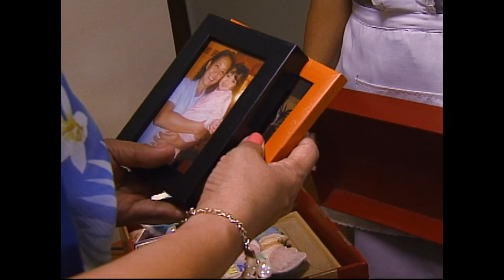Mundo Man Ay Magunaw - Episode 77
In an attempt to take Sheryl home, Lani exchanges harsh words with Jenny and deliberately pushes her to the floor. The news of her daughter's injury reaches Olivia, who despite being reprimanded for negligence at work, still rushes home to Jenny.

Watch the full episodes of Mundo Man Ay Magunaw every Thursday starting October 6, 2016. This will be available until December 31, 2016 only so don't miss this opportunity!

Episode Cast: Eula Valdez (Olivia) / Empress Schuck (Sheryl, Bianca) / Nikki Gil (Jennifer, Jenny) / Tessie Tomas (Alicia) / Sylvia Sanchez (Lani) / Emilio Garcia (Dante) / Ejay Falcon (Niko) / Rita Rosario Carlos (Christy)